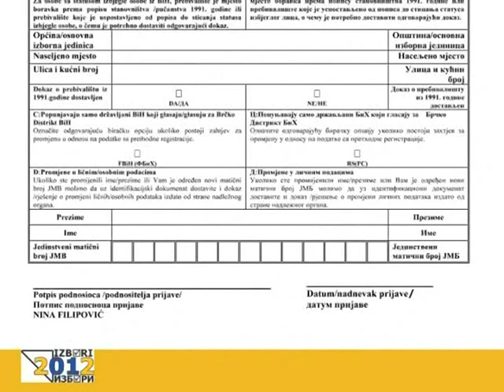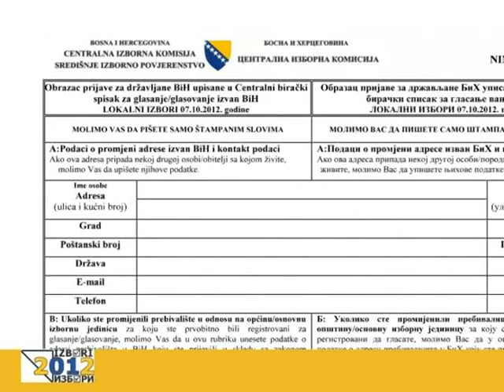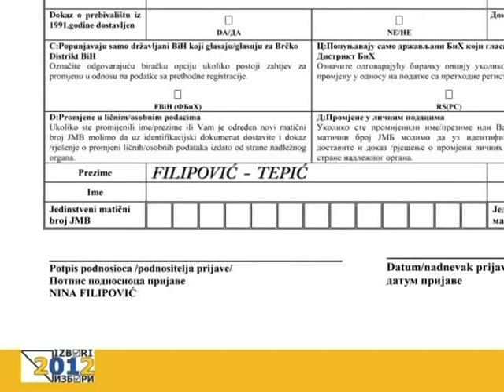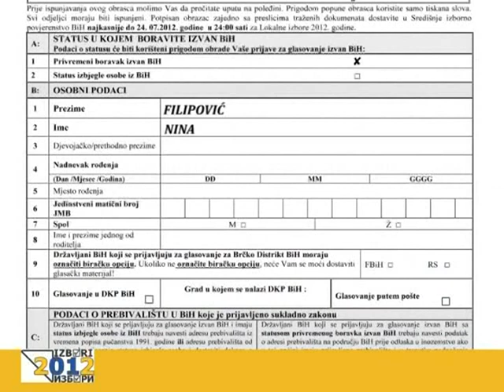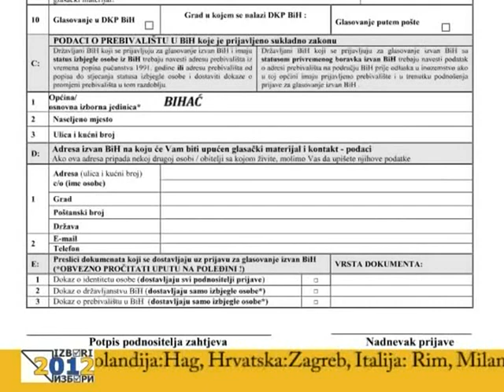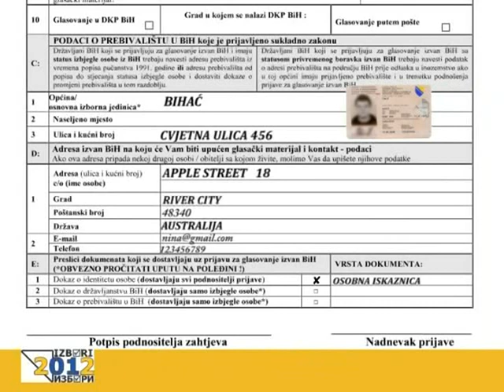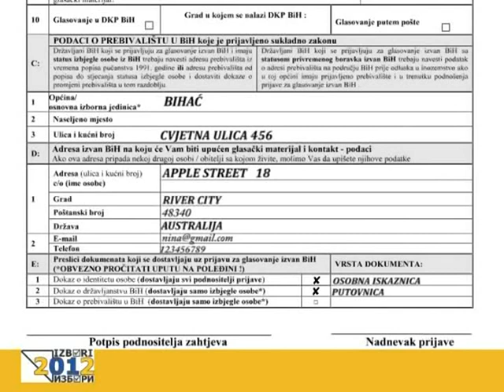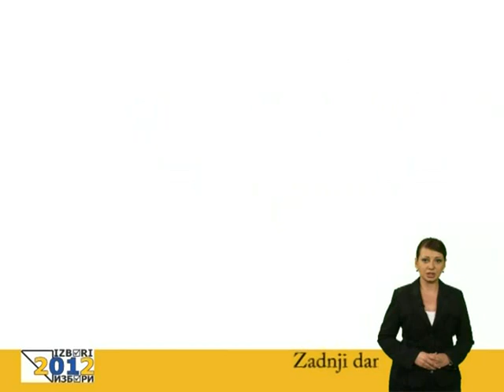Instrukcije za registraciju birača van Bosne i Hercegovine [CIK, Lokalni izbori 2012.]